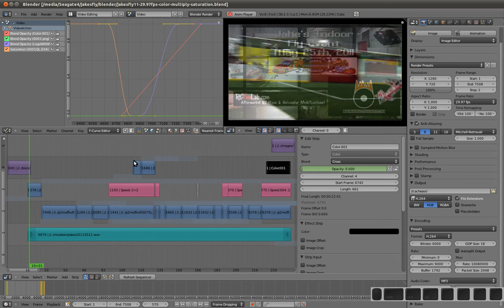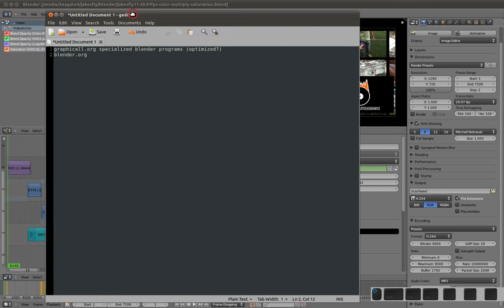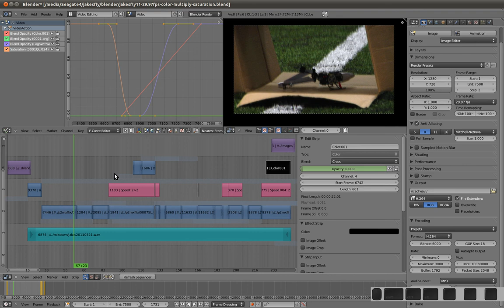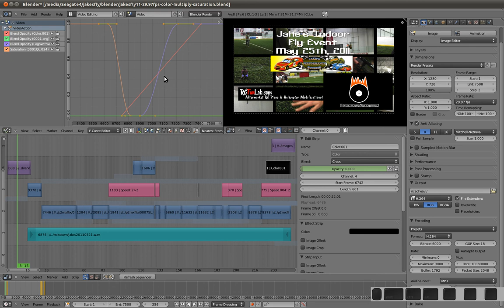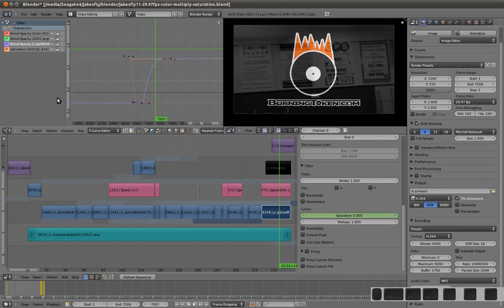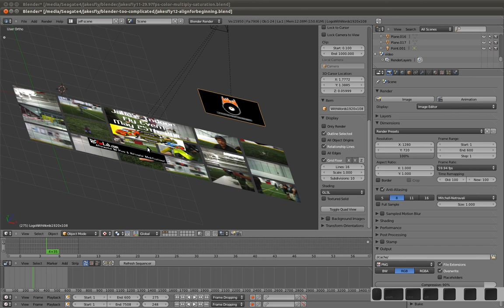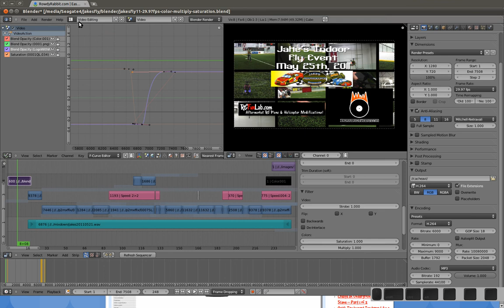Blog June 25th, 2011 - Blender 2.5 is the Ultimate open source video editor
Blender is the most awesome video editor.  I like it better than Final Cut, Edius, Adobe Premiere + fireworks, etc...
On Linux, it is also the most stable for me.
It does custom 3d overlays and animations.
You can even make a video game with it.